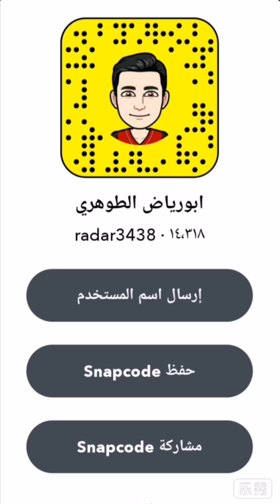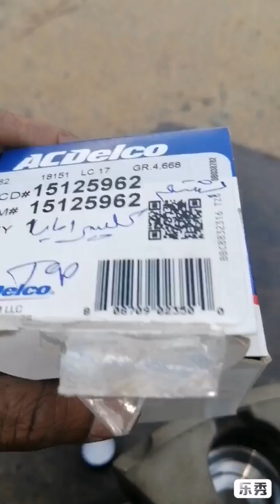اصلاح تهريب زيت الفرامل من الكليبر الخلفي Piston Brake Caliper تاهو يوكن Tahoe Yukon 2007-2020